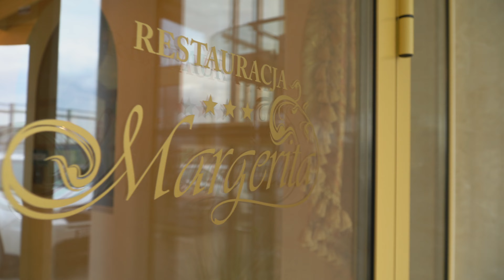Agnieszka i Michał